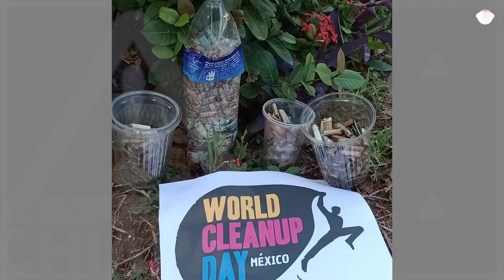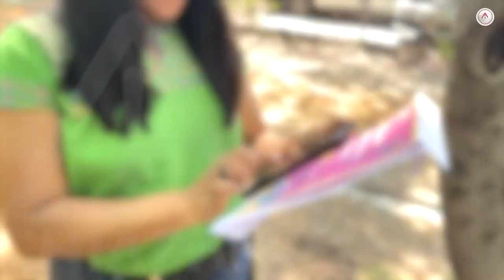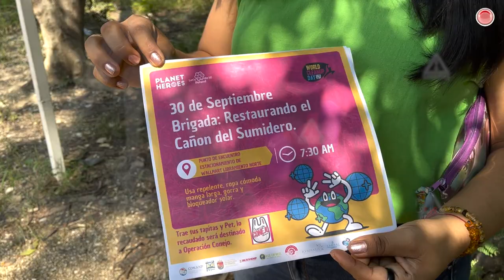Ese vicio no solo contamina tus pulmones...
Una sola colilla de cigarro contamina unos mil litros de agua... ¿Y tú, qué les haces a las colillas de cigarro?